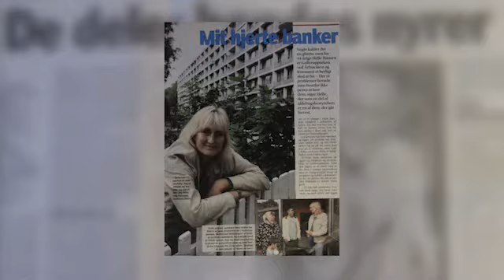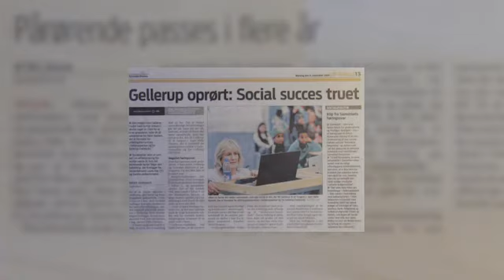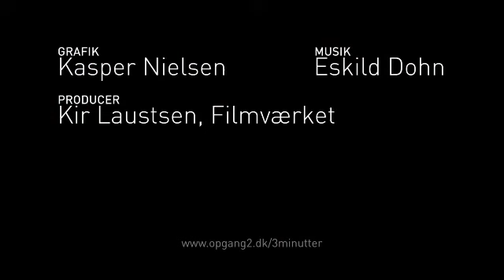3 MINUTTER I GELLERUP #49: Helle Hansen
Se 49. afsnit af OPGANG2 TURNÉTEATERs serie. Denne gang kan du møde Helle Hansen. Helle er kendt som en aktiv beboer i Gellerup. Hun har altid elsket at spille håndbold, som giver hende luft og energi til at holde dampen oppe.
Af: Søren Marcussen. Læs mere på